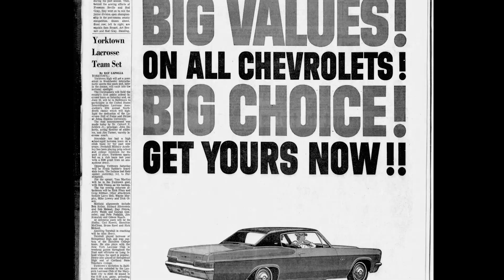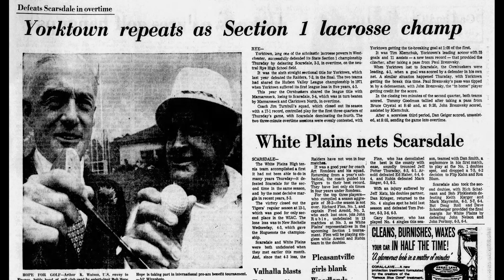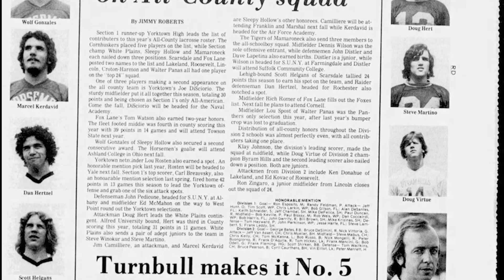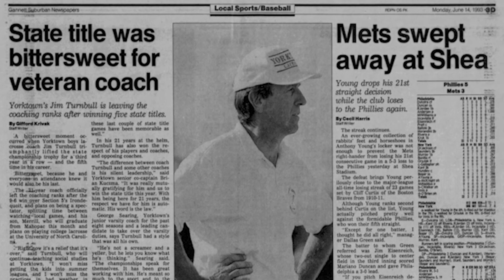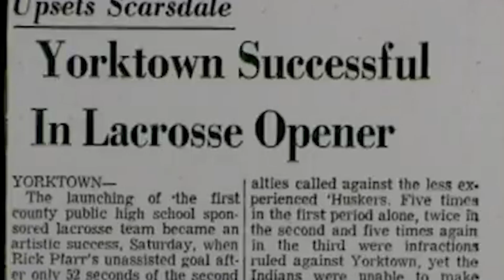Westchester Sports Hall of Fame 2023: Jim Turnbull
The architect of the Yorktown lacrosse program - one of the richest and most heralded sports team in Westchester - was Jim Turnbull. On November 15, 2023, Turnbull was inducted into the Westchester County Sports Hall of Fame. Video produced by KDJ Media. Additional footage provided by Yorktown Lacrosse Foundation, LoHud.com, Newspapers.com, News 12, Cablevision Sports.